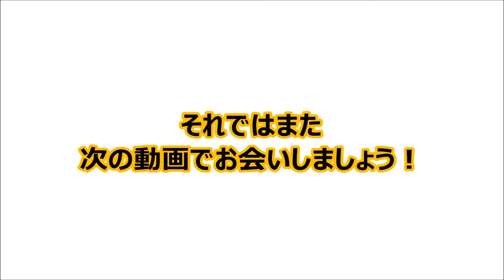【ウイスキー初心者が飲み比べてみた！】グレンフィディック18年とグレンフィディック21年を飲み比べ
■グレンフィディック21年

■グレンフィディック18年